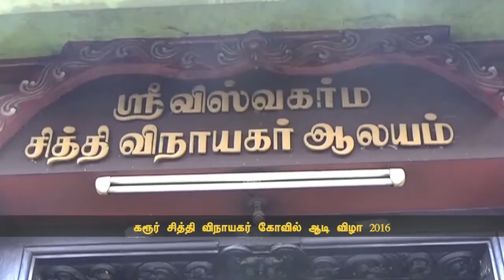கரூர் சித்தி விநாயகர் கோவிலில் ஆடி விழா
கரூர் சித்தி விநாயகர் கோவிலில் ஆடி விழா 2016